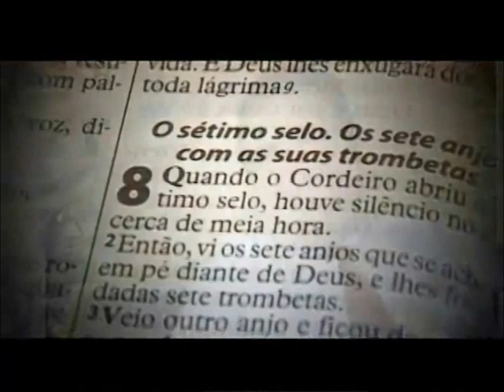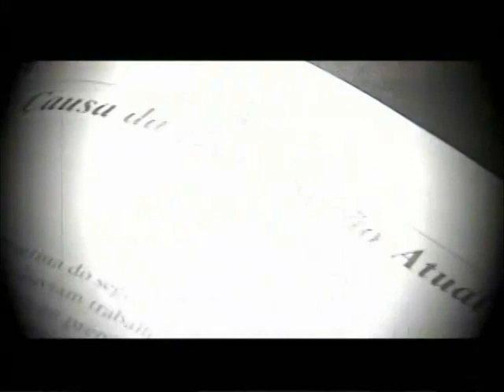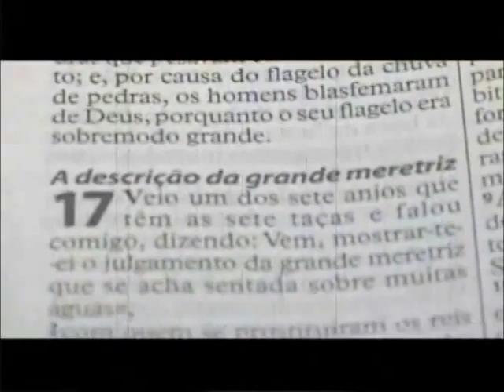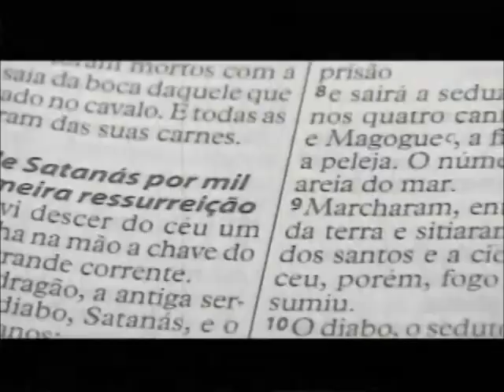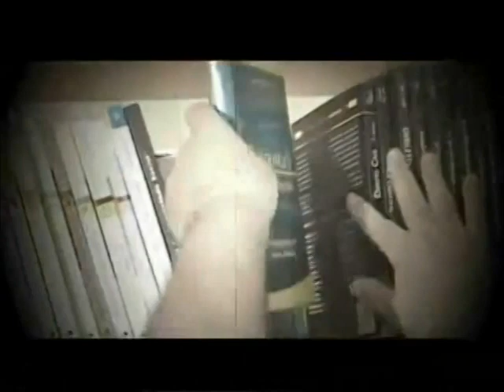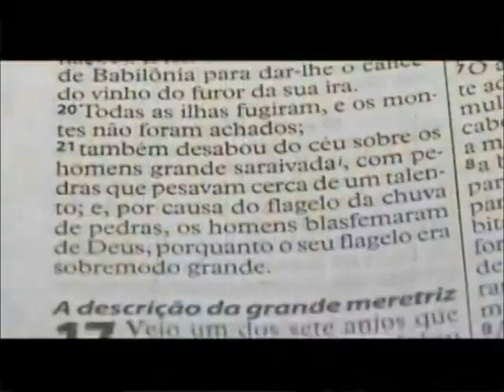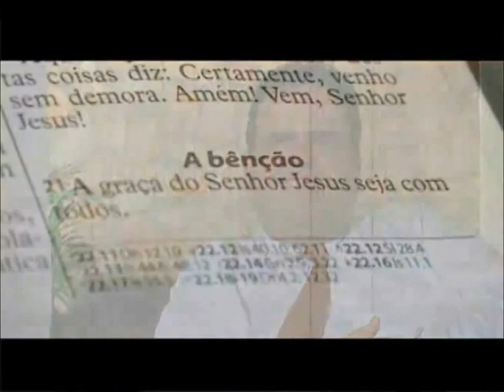Ele rasgou o livro Grande Conflito com raiva, mas depois...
- Jovem católico tinha raiva dos adventistas, mas depois percebeu o valor daquele mensagem...

Canal Pregação Adventista - YouTube